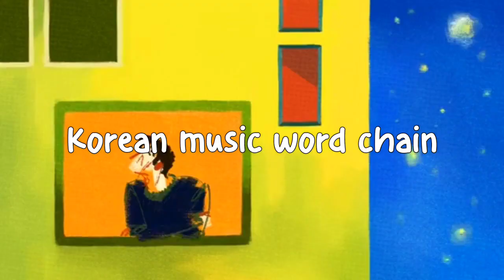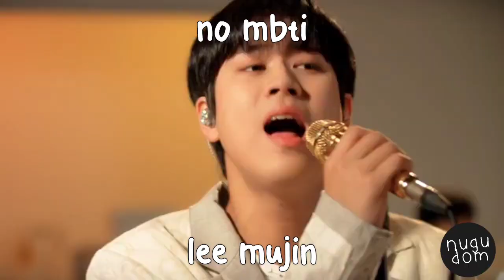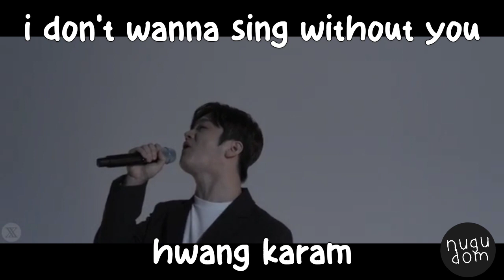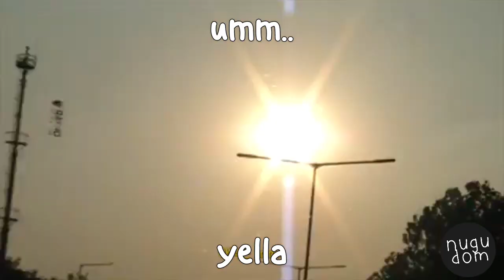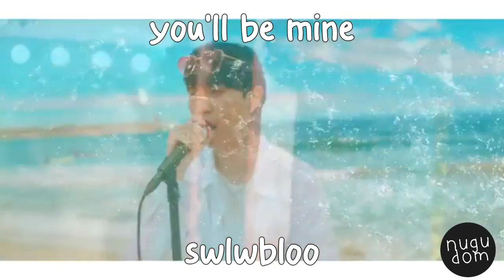Korean music word chain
This idea comes from @yooaholic, so credit to them for that! Basically, I start a sort of "song chain." I pick one song and then pick another one starting with the final letter of the previous song, and so on. I chose 20 songs in order not to make the video too long.

Follow me on X: @MasterNugu and @kpopissue2

Channel intro: A Little More by Lim Jisoo
Channel outro: Foolish Love by sogak sogak
Video intro/outro: 100 Reasons by Vincent Blue

Thumbnail: BIBI